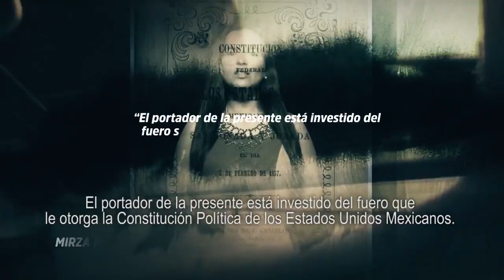Seguimos exigiendo no más fuero - Movimiento Ciudadano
Eliminar el fuero es una batalla que damos desde hace años: lo eliminamos en Jalisco y en Nuevo León y estamos por eliminarlo en todo México, pero esto no es suficiente, sigue que los políticos corruptos no vuelvan a ocupar un cargo público.